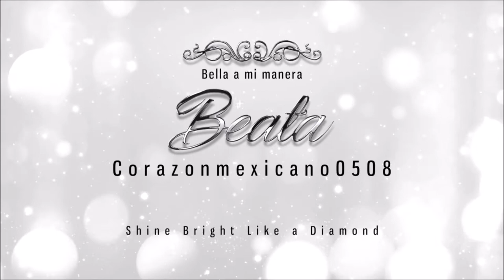Tag Mis Habitos de Maquillaje/My Makeup Habits Tag :)